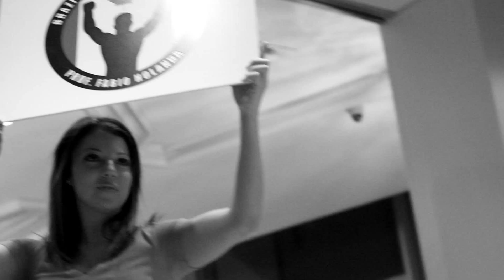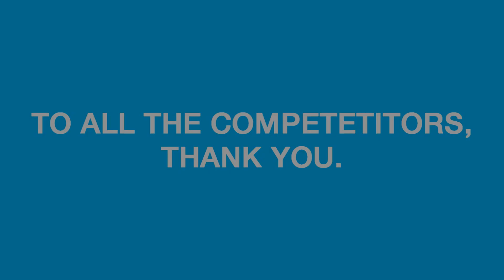BJJ Addict - Fight For Charity: Highlights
Here's a quick highlight reel from an amazing night of BJJ for equally amazing causes. F.F.C 1 had a great turn out and the event raised $3500 for Autism Montreal and Adaptive Martial Arts!

Big thank you to the Montreal BJJ Association for having us out, The Holiday Inn Midtown for hosting us and of course all those who competed!

The next event is scheduled for UFC weekend in Montreal, March.16th - Be there!!

Video shot and edited by: Joshua O'Connor (@subtextmeg)
Camera Assistant: Matt McHale
Music By: Chevelle - "Face to the Floor". Please don't sue me :)